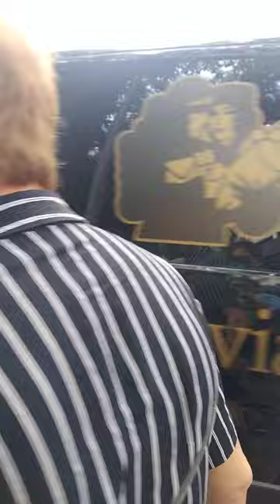ShangriLa Plaza Shaw Boulevard